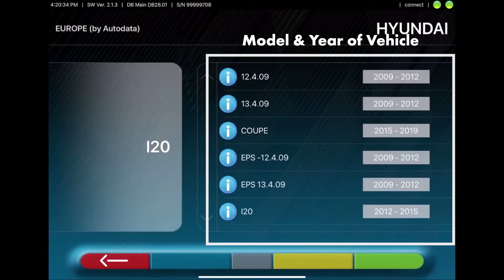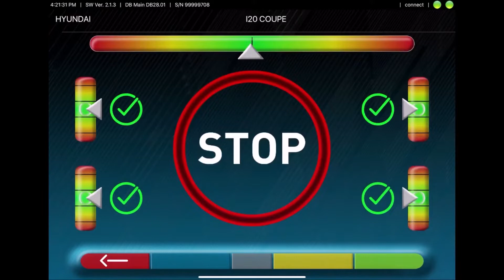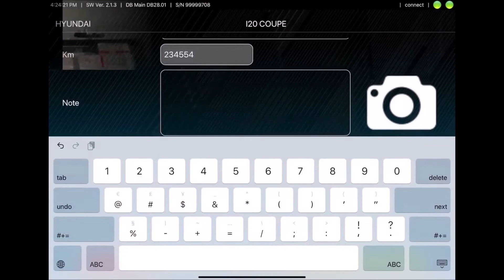Wurth WiFi Wireless Tablet Wheel Aligner | Würth Malaysia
Wurth WiFi Wireless Tablet Wheel Aligner

• New design measuring heads with 8 CCD, ball bearings and encoder for guided run-out
• Electrified wall panels including pre-configured access point
• Space saving. No bulky towers or cabinets & computers.
• Magnet at the rear of tablet for easy attachment to lift & metal parts
• Diagnosis report provided in summary sheet & graphics
• Save reports as PDF file directly onto tablet (Print possible)
• Power Supply NiMH battery 6V -2000 mAh
• 12 hours average battery life
• 10 hours average time for recharge from 0%
• Android Operating System Tablet
• 1 GHz dual core processor
• 12GB Storage with 2GB RAM